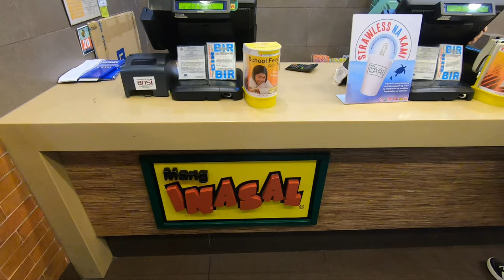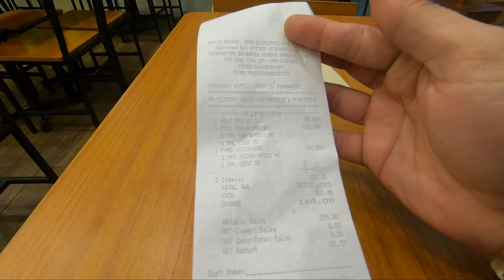My first moto vlog sa Pinas,plus Mang Inasal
cebu Philippines
moto vlog
mang inasal